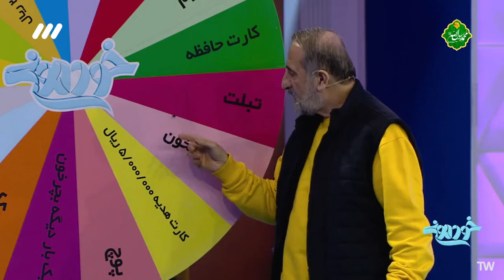خودمونی مهران رجبی ۱۹ بهمن ۱۴۰۲ (کامل) | Khodemooni Mehran Rajabi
برنامه تلویزیونی «خودمونی» با محوریت خانواده، یک مسابقه شاد و جذاب به تهیه کنندگی «حامد خانی اوشانی» است که از شبکه سه سیما پخش می شود.